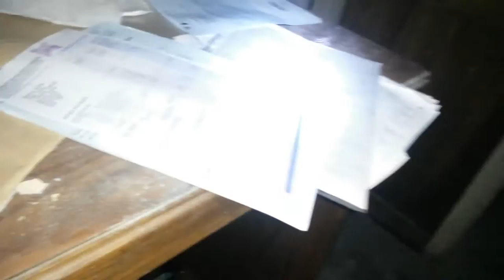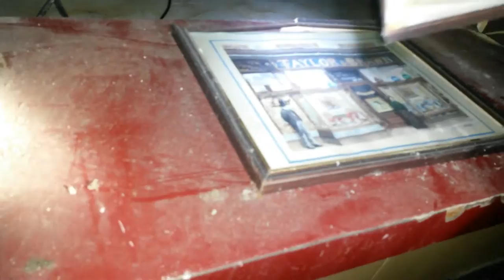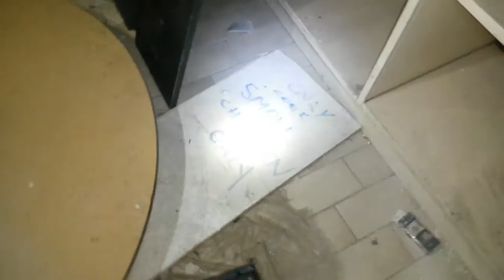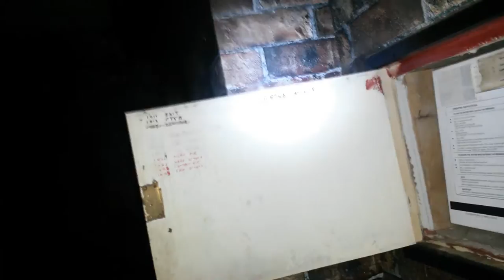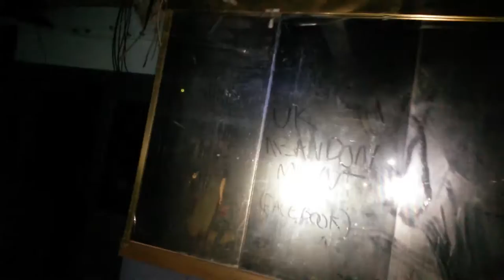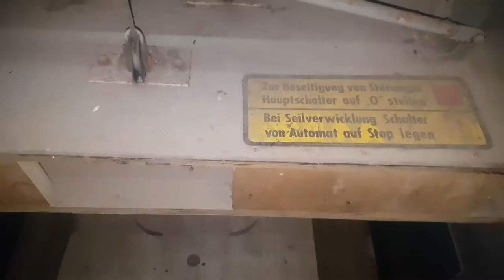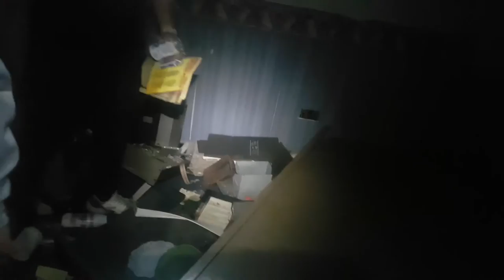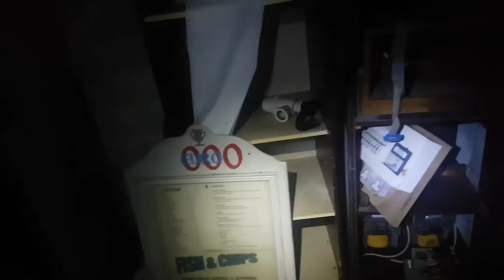Abandoned Arcade In County Durham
got this sent to me by a group they had found an abandoned Arcade and pub in county Durham . consisting of games machines bowling alley. bingo hall and much more